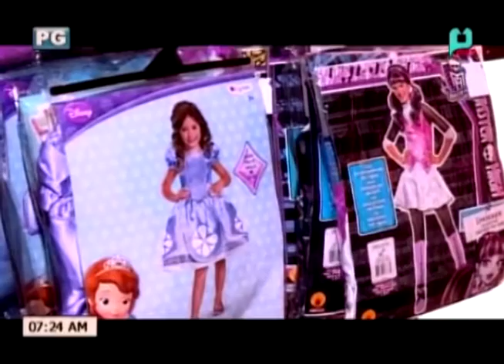[Good Morning Boss] Jo on the Go: Pretty Duchess Halloween Costumes [10|30|15]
[Good Morning Boss] Jo on the Go: Pretty Duchess Halloween Costumes (Ulat ni Jo Tamesis) [October 30, 2015]